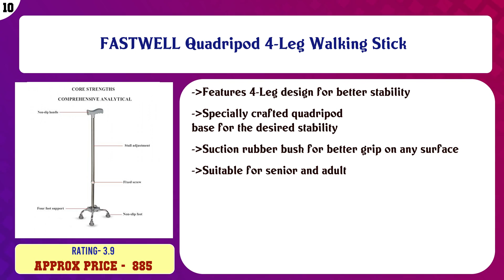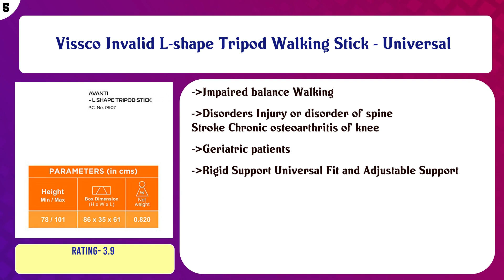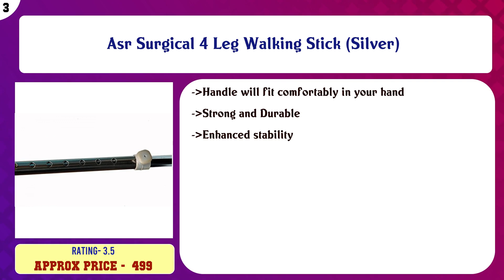Top 10 Tripod & Quadpod Walking Canes to buy in India 2021 | Price & Review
Top 10 Tripod Quadpod Walking Canes to buy in India

Find the links below to buy these products:

List of top Tripod Quadpod Walking Canes:
FASTWELL Quadripod 4-Leg Walking Stick

JSB W11 Quadripod Walking Stick for Patients Height Adjustable (Silver)

Vissco Avanti L Shape Quadripod Stick

Vissco Astra Max Elbow Crutches - Quadripod Base (Single)

Vissco Invalid L-Shape Quadripod Walking Stick - Universal

Vissco Invalid L-shape Tripod Walking Stick - Universal

KDS SURGICAL TRIPOD 3 LEG Walking Stick

Asr Surgical 4 Leg Walking Stick (Silver)

MCP Jindal Quadripod Walking Stick / Quad Stick

Karma Healthcare Ryder 420 ST Height Adjustable Quadripod Walking Stick

Content of this Video:
10 best products to buy Tripod Quadpod Walking Canes India

Top rated Tripod Quadpod Walking Canes in India